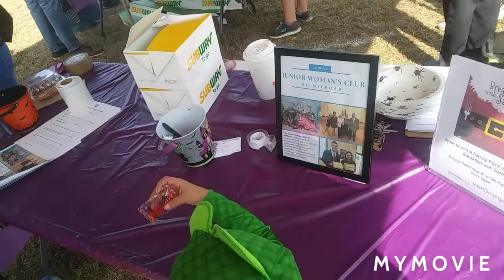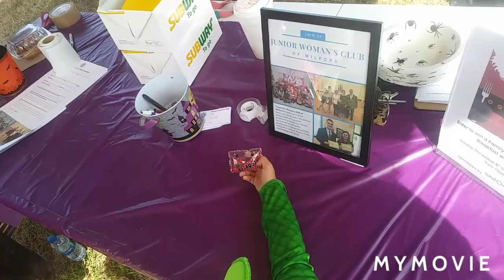Wild bill and jojo show at Tierra on wolcott and trucker truck